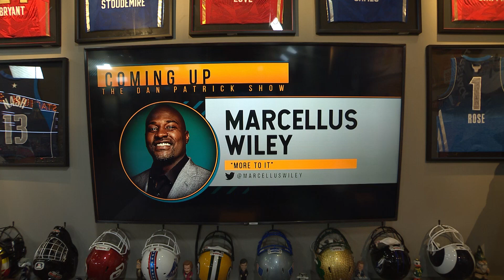"More To It" Podcast Episode 3 With LaDainian Tomlinson Preview | 11/02/22